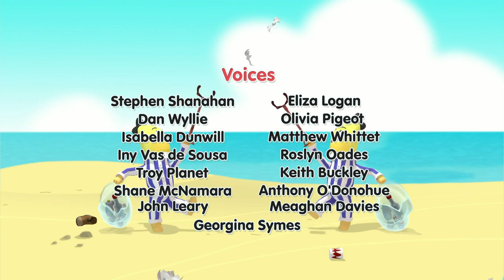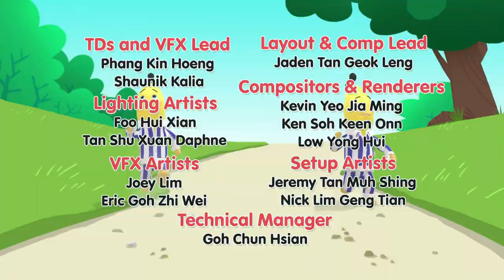Water Hose Trouble | Cartoons for kids | Bananas In Pyjamas